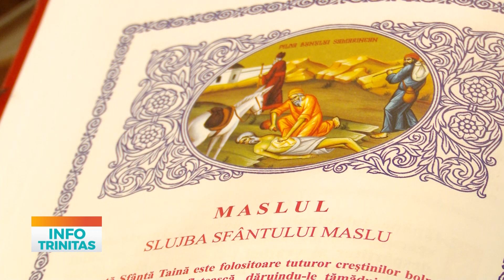Momente de rugăciune pentru victimele exploziei din localitatea Crevedia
Biserica noastră se roagă pentru victimele tragicului eveniment produs în localitatea Crevedia. În cele patru spitale din Capitală, în care se află internate victimele exploziilor, a fost oficiată astăzi Taina Sfântului Maslu, slujba fiind săvârșită de un sobor de preoți de caritate. Părintele Alin Nica, coordonatorul acestora, a transmis faptul că slujbele vor fi oficiate și în zilele următoare, serviciul religios fiind asigurat în permanență de preoții capelelor de spital. Pe lângă ajutorul spitritual, Arhiepiscopia Bucureștilor și Patriarhia Română sprijină financiar familiile greu încercate, fiind în permanență în legătură cu acestea.